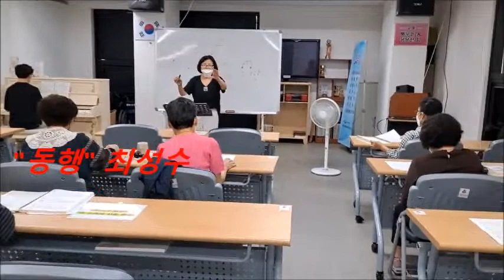합창 연습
(사) 전북 여성 장애인 연대  대표 유시선
(Jenbok Differentiy Abled Women United)